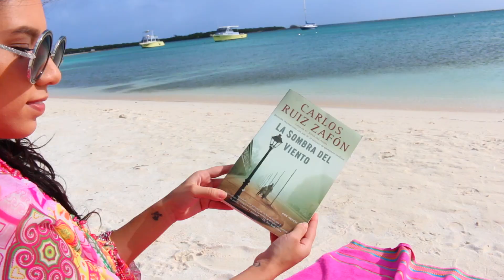WHAT'S IN MY BEACH BAG | BEACH ESSENTIALS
¿QUE HAY EN MI BOLSO DE PLAYA? Hola chicas y chicos, aqui les dejo este video donde les muestro algunos de mis esenciales para ir a la playa! Espero que les guste Saludos.

♡INSTAGRAM♡. @KassandraSuarez

♡VIDEOS ANTERIORES♡
HAUL | LED SELFIE RING LIGHT!
HAUL | NUEVO TRAJE DE BAÑO!

CÁMARA: Canon 70D
EDITOR: Final Cut Pro